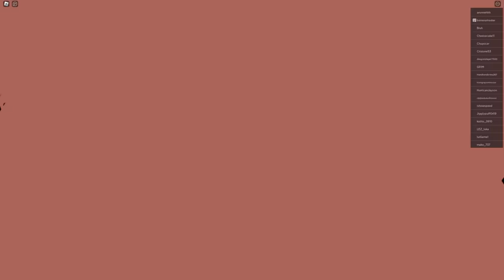Becoming The STRONGEST in Roblox Super Smash Bros!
Today, Nico becomes the STRONGEST in Roblox Super Smash Bros! Nico and his friends compete to see who can become the strongest Super Smash Bro! Will Nico use Robux to beat his friends?! Watch to find out!